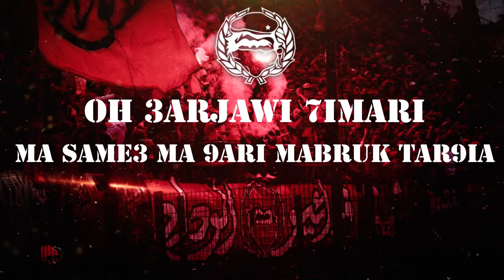Winners 2005 3arjawi 3atwa